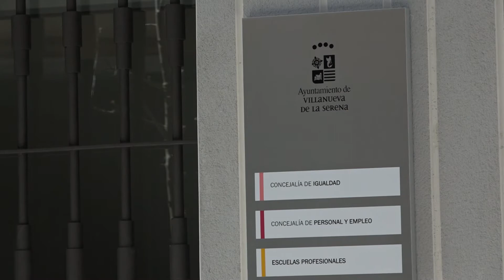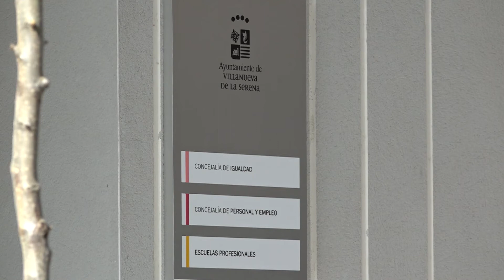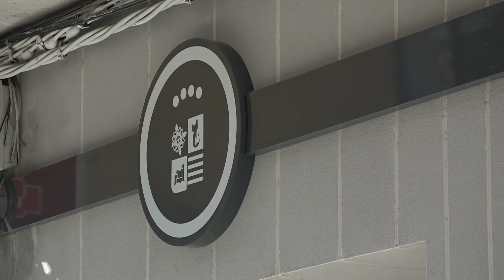Gil Rosiña visita Villanueva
Gil Rosiña visita Villanueva para conocer de cerca el trabajo que en el ámbito de la igualdad se desarrolla.